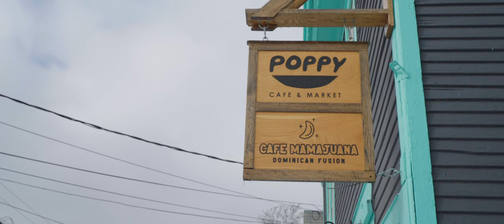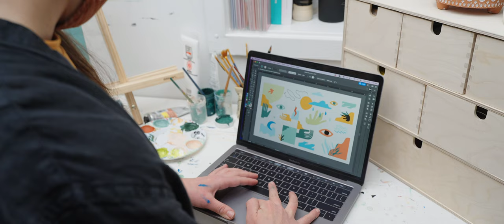Phoebe Lo | Carving Artist | Elemental Bottle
As Earth Day approaches, we are thrilled to announce our most recent Carving Artist project and collaboration with 1% for the Planet and Vermont-based muralist Phoebe Lo.

1% for the Planet is a membership community that connects businesses with environmental non-profit partnerships in a commitment of accountability to doing better for the people and planet.

Local talent and inspiration came from Phoebe Lo, who created a mural for 1% in their new Hula offices. She described the piece as an “Ode to the Planet”, and we knew it was the perfect thing to wrap around our new Klean Kanteen water bottle.

To learn more about 1% for the Planet, head to onepercentfortheplanet.org